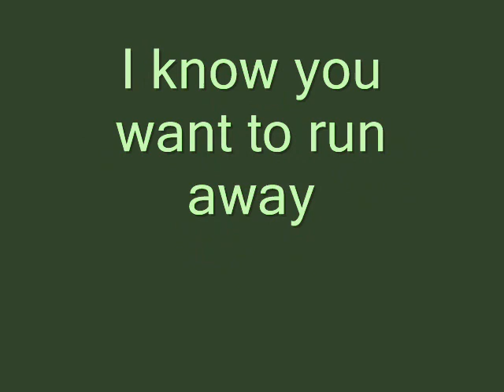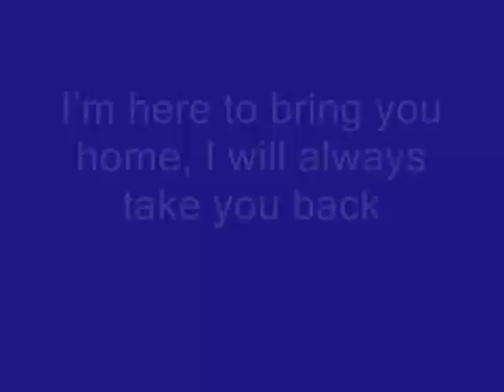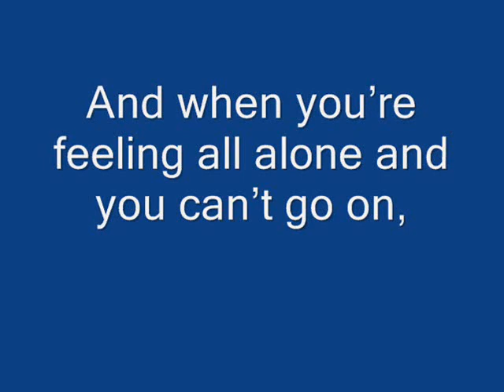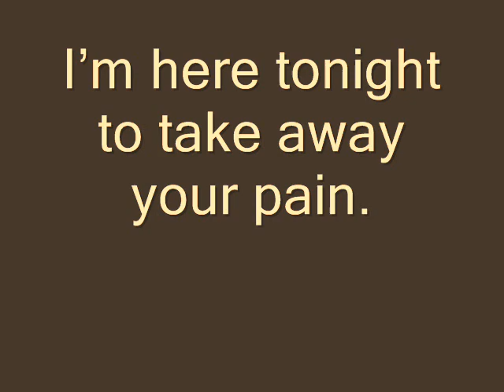Seventh Day Slumber - Caroline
Caroline by seventh day slumber song with lyrics